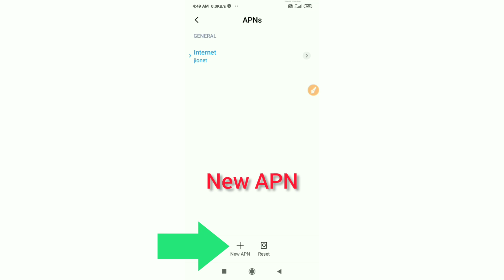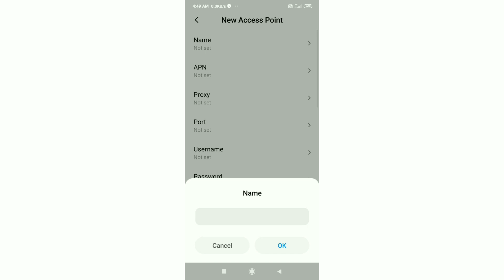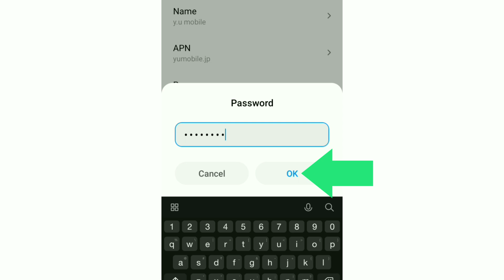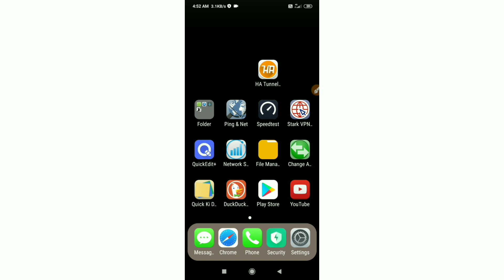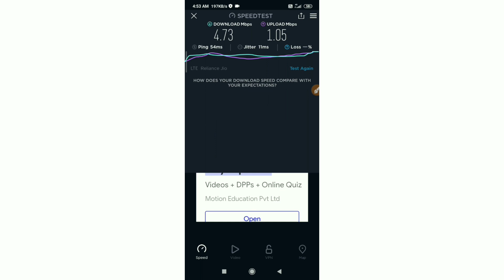2021 Best U mobile 4G APN Settings For Android phone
Hello Friends,
a New 4G APN Settings in this video Have Shared | A Just Apply the New Secret Settings You can get 4G Speeds | When using mobile data (3G / 4G) on your Android devices, you can get super-fast internet speeds by changing just one setting | 2021 New 4G APN Speed 30Mbps. U mobile Sim Card's
 ▶Android User's.
▶APN Settings for Android
1.▶Tap the [Settings] icon in the app list screen.
2.▶Tap [More...] from [WIRELESS & NETWORKS], and then tap [Mobile networks].
3.▶Tap [Access Point Names].
4.▶From the menu button, tap [Save]. Return to APN list screen and tap the created APN radio button. The setting is now complete.